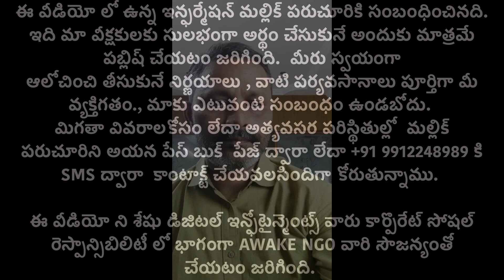క్యాన్సర్ మరియు క్యాన్సర్ ట్ట్రిట్మెంట్స్, ఆల్టర్నేటివ్ ట్రీట్మెంట్ ల పై అవగాహన కోసం onco-care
- Click this Telegram group link and join Mallik Paruchuri CoviCare Telegram group. You will receive urgent advice and suggestions directly from him. Also, every update related to the valuable information he informs will be received immediately.

- ఈ టెలిగ్రామ్ గ్రూప్ లింక్ ని క్లిక్ చేసి మల్లిక్ పరుచూరి కోవికేర్ టెలిగ్రామ్ గ్రూపులో జాయిన్ అవ్వండి. మీకు అత్యవసరమైన సలహాలు , సూచనలు ఆయననుండి నేరుగా అందుతాయి. అలాగే అయన తెలియచేసే విలువైన సమాచారం కు సంబంధించిన ప్రతిఅప్డేట్ వెంటనే అందుతుంది.